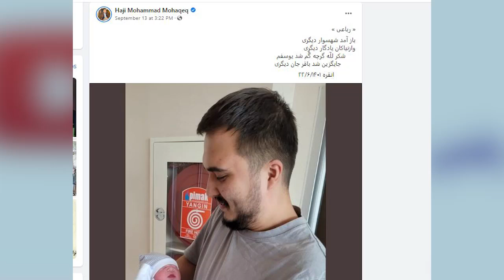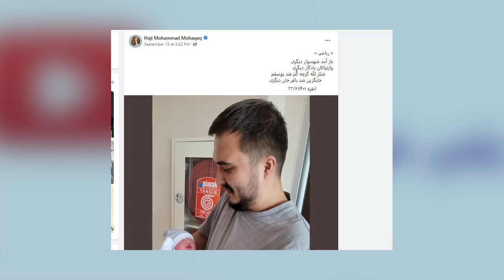تشت رسوایی محقق از بام افتاد